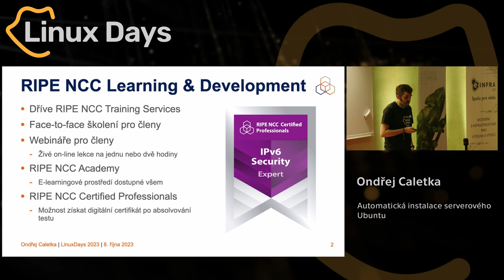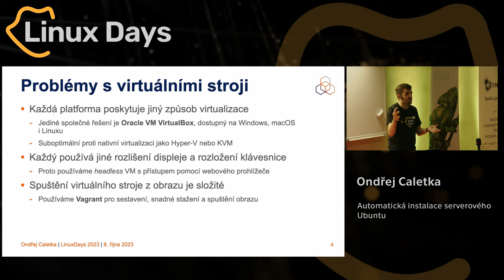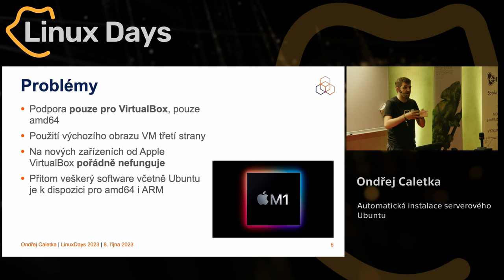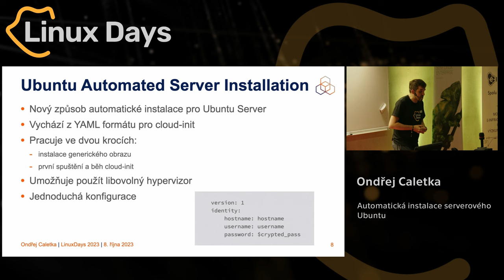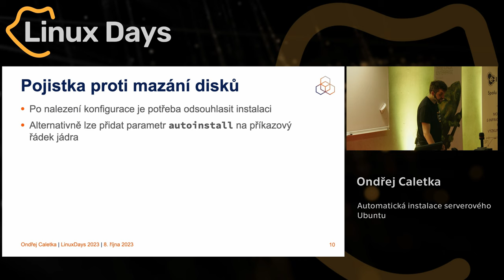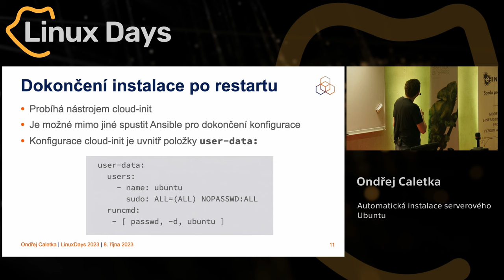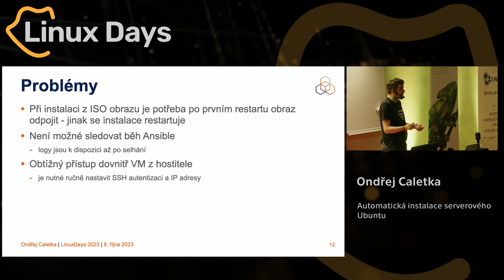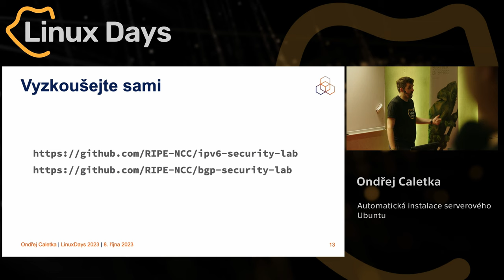Automatická instalace serverového Ubuntu (Ondřej Caletka)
Abstrakt:
Ansible je dobrý způsob, jak automatizovat konfiguraci služeb na již nainstalovaném serveru. Co když ale začínáme s prázdným diskem? Jednu z možností představuje [Automated Server instalation] které je součástí distribuce Ubuntu.
V přednášce si ukážeme praktické využití takové instalace pro snadné vytvoření totožně se chovajícího virtuálního stroje na libovolném hypervizoru.